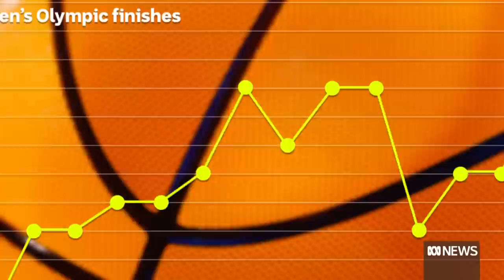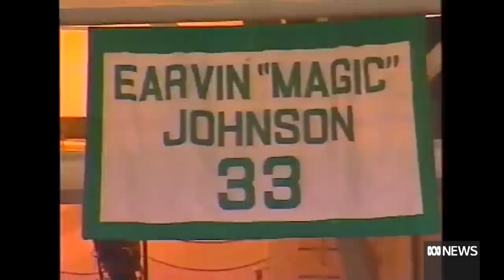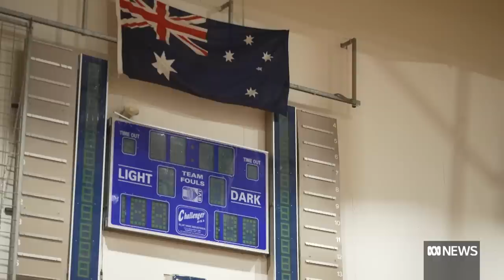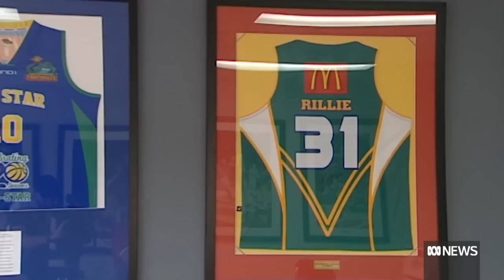Why Australia's basketball league has lost most of its original teams | ABC News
Australia’s National Basketball League (NBL) has had a chequered past, with more than twenty teams going bust in the league’s history. Donal Shiel explains why the sport has struggled to take hold Down Under, and why things are changing now.
It’s getting such interest that NBA stars like Zach Randolph, Al Harrington, Dante Exum and Andrew Bogut are all starting to buy Aussie teams, even Shaquille O’Neal has expressed an interest in investing.